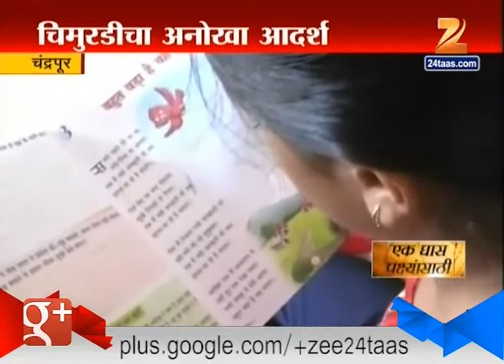Chandrapur | Small Kids Carring For Birds